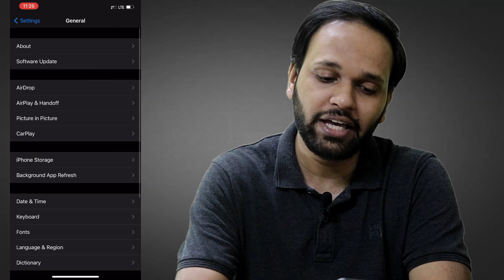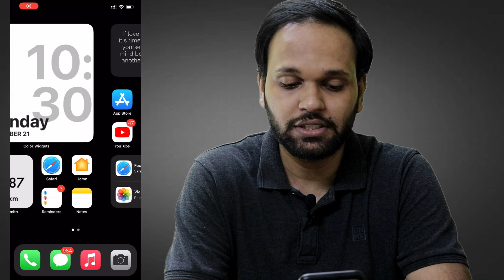REMOVE iOS 17 Beta, DELETE iOS 17 Profile & INSTALL iOS 17 OFFICIAL 📱✔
How to uninstall iOS 14 Beta | Remove iOS 14 Profile & Downgrade iOS 14 beta to 14 official! Want to learn how to downgradeiOS 14 beta to 14 official no losing data? This is the right tutorial on how to delete ios 14 profile & uninstall ios 14 beta! The recess to remove ios 14 profile, uninstall ios 14 beta & downgrade to iOS 13 is too easy. To remove ios 14 profile from settings, you wont need a computer, however if you want to uninstall iOS 14 beta & downgrade iOS 14 to 13, you will need to computer to downgrade iOS 14 to 13. If you have a computer, then learn how to downgrade iOS 14 to 13, and uninstall iOS 14 beta from YOUR device!

How to customize iPhone Home Screen in iOS 14 with widgets [iOS 14 Home Screen Customization] 😍😱🤗📱

How to install iOS 14 [STABLE] WITHOUT using iTunes ! Best iTunes alternative to copy songs, files.

Gadgets Used :

1) One Green screen wall
2) Canon 200d
3) Boya M1 mic
4) iPhone 11 pro max

Laptop specs

Model: Dell 5599
Processor: i7 6th gen
Ram: 16GB

bass itna hi budget hai filal

The software used was iMazing baki details keliye video puri dekho fir hi comment section ki taraf prasthan kijiye !